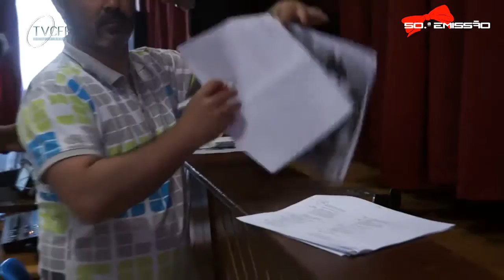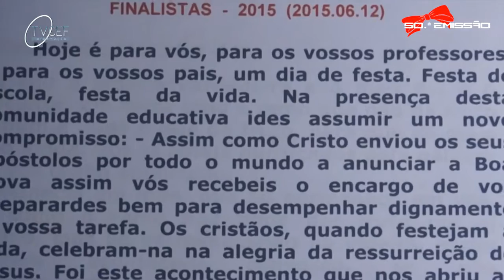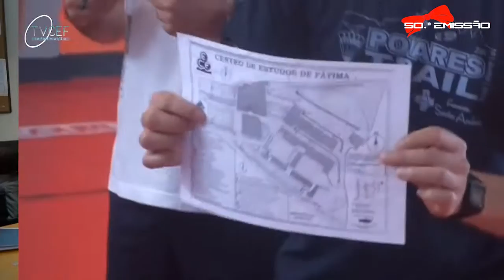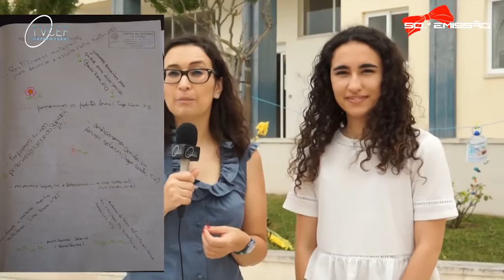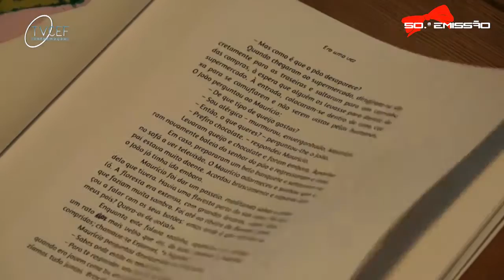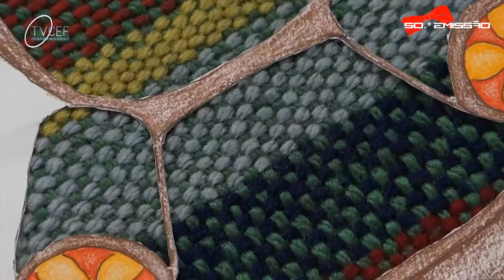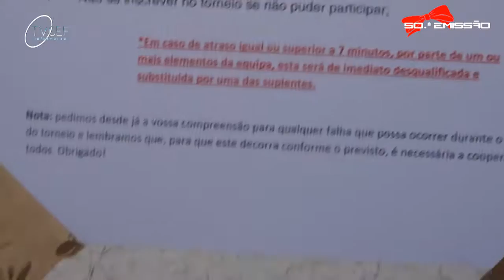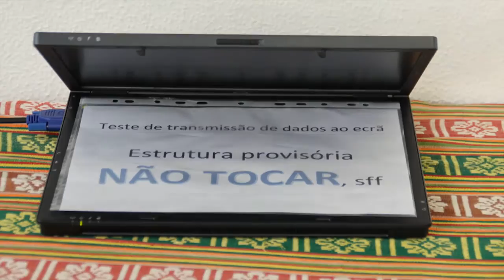TVCEF Emissão 50 - 15 junho 2015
PROGRAMA 50 DA TVCEF
SEMANA CEF | «Teatro às Três Pancadas»
SEMANA CEF | Chuva de Estrelas CEF 2015
SEMANA CEF | Cerimónia da Bênção pastas e do Envio
SEMANA CEF | Despedida alunos finalistas | «Retratos» de turma
SEMANA CEF | Três dias de Desporto Escolar
SEMANA CEF | Jogos tradicionais
SEMANA CEF | Tasquinhas
Eco-escolas – «Rota dos vinte»
"Ser para o outro" – Era uma vez…
EV/ET | Exposição de trabalhos
Clube de Português no «Museu do Sal» | Figueira da Foz
8º ano | Ciências Naturais – saída de campo
CLUBE ECO-ESCOLA – chocalhar ideias
Dois aniversários
Cantinho da AE | Lanparty | Solidariedade | Voluntariado
Baú das Memórias | Semana CEF 1996 – Espetáculo Final

Hoje é dia 15 de junho de 2015 e esta é a quinquagésima emissão da «TVCEF».
É para nós um prazer e um privilégio apresentar-vos este número histórico dos programas da TVCEF, que coincide com o final do ano letivo de 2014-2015.
Termina assim o terceiro ano de atividade da nossa televisão escolar se assumiu, desde o início, como órgão de informação e formação do Centro de Estudos de Fátima.
Também por isso, fizemos questão de envolver o maior número possível de alunos e a restante comunidade educativa no nosso trabalho, e podemos afirmar, com orgulho, que conseguimos também este objetivo.
Teríamos gostado de apresentar nesta emissão uma síntese global do trabalho realizado, em jeito de balanço, mas a escassez de tempo continua a ser o nosso calcanhar de Aquiles, a maior dificuldade para concretizarmos uma programação mais completa e coerente.
Posto isto, vamos começar e dedicamos a primeira parte desta emissão à «Semana CEF 2015» que, este ano, começou no dia 3 de junho e terminou no dia 12…

FECHO
Terminamos assim o 50º programa da TVCEF, 16º - e último – deste ano letivo de 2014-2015.
Podem acompanhar a vida do CEF através do nosso site e do nosso jornal escolar, do Facebook, e aqui, no portal YouTube, onde encontram facilmente todos os programas da TVCEF e outros trabalhos por nós realizados.
E damos assim por terminada esta longa, dupla, emissão da TVCEF.
Ao despedir-nos, convidamos os nossos telespetadores a voltar à nossa companhia em setembro próximo.
Aos alunos do 9º ano e do Secundário que começaram hoje a enfrentar os exames nacionais, auguramos os melhores resultados.
Depois, para eles e para todos os nossos telespetadores, desejamos umas ótimas férias, à medida das melhores ambições e legítimos desejos de cada um.
Para todos os que nos acompanharam nesta emissão e ao longo destes anos, um obrigado muito sincero, em nome de toda a equipa da TVCEF, em que com muito orgulho, nos incluímos também nós, e de todos os alunos que, de diferentes formas, colaboraram neste projeto.
CIAO, ciao! E um beijinho muito grande da nossa parte para cada um de vós!

Ficha técnica
APRESENTADORAS
ALINA MANSUKHLAL E MARIANA CARREIRA, 12.º F | MÁRCIA RODRIGUES (12.º B)

LOCUÇÃO
GABRIELA MARTO, 12.º A | HUGO FONSECA, 10.º H | JORGE GONÇALVES (Música) | LEONARDO FERREIRA, 8.º D |RUI PEDRO GOUVEIA, 5.º C |

TEXTOS
ANA ALEIXO (Biologia e Geologia) | CRISTINA CARVALGO (Direito) | FERNANDO PINHO (Sociologia) | JORGE GONÇALVES (Música) | PEDRO COCHICHO (Ed. Física) | PEDRO GOMES (AECEF) | TERESA FERREIRA (Assistente Social) |

IMAGEM | VÍDEO E FOTOS |
ANA ALEIXO (Biologia e Geologia) | CLÁUDIA GOÇALVES (Ciências Naturais) | FERNANDO PINHO (Sociologia) | FERNANDO FERREIRA (SPO) | FRANCISCO MENDES (Francês) | JOÃO PAULO (Matemática) | JOSÉ NEVES, 11.º A | LUÍS MORGADO (Ed. Física) | MARGARIDA SILVA (Geografia) | MARIA EDUARDA FIDALGO, 11.º A | MARIA JESUS SERRANO (Educadora Social Centro Bento XVI) | MARTA SIMÕES (Ciências Naturais) | TOMÉ VIEIRA (Português)

REPORTAGEM |
CARLOS ALBERTO MARTINS (EVT) | CAROLINA MAURÍCIO, 8.º B | FRANCISCO MENDES (Francês) | JOANA HELENO, 5.º C | MARLENE FRAZÃO (Português) | MARGARIDA SILVA (Geografia) | MARTA NEVES, 5.º C |MARTA VASCONCELOS, 8.º B |  SALOMÉ MAMEDE, 11.º A | SERENELA MOREIRA (Ex-aluna)

ANA ALEIXO (Biologia e Geologia) | FERNANDO PINHO (Sociologia) | FRANCISCO MENDES (Francês) |ISILDA SOUSA (Informática | JORGE GONÇALVES (Música) | LUÍS MORGADO (Ed. Física) | MARGARIDA SILVA (Geografia)

COLABORAÇÃO (gravação pivôs)
NUNO ALMEIDA (Papelaria/Reprografia) | ELVIS MORGADO DAVID, 9.º A.

ALINHAMENTO E PÓS-PRODUÇÃO | Fernando Pinho (Sociologia)
GRAFISMO | GABINETE DE IMAGEM
GENÉRICOS | JORGE MANUEL GONÇALVES
CONTROLO LEGENDAS | Maria da Graça Santos Fevereiro
COORDENAÇÃO | FERNANDO PINHO

50.º PROGRAMA
[16.ª EMISSÃO DO LETIVO DE 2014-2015]
15 DE JUNHO DE 2015